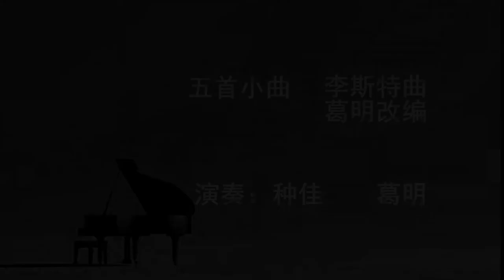Liszt - Fiive Piano Pieces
1. Adagio
2. Moderato
3. Adagio
4. Andantino
5. Sospiro

Arranged For Two Pianos by Ming Ge

Jia Zhong & Ming Ge
"Appassionato" Piano Duet
热情钢琴二重奏

December 2016